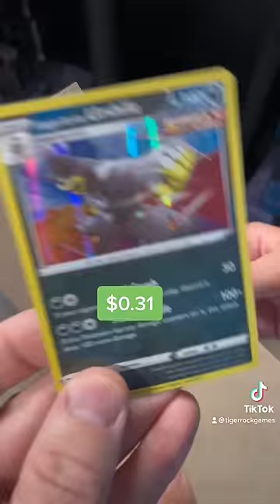Pokémon Vending Machine: Going Big 💰Worth it??